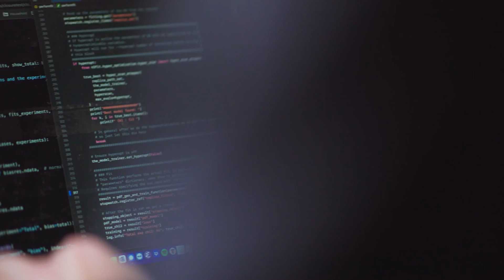Juan Rojo - (Astro-) Particle Physics - Department of Physics and Astronomy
Meet Juan Rojo and learn more about the subjects of the (Astro-) Particle Physics research section of the Department of Physics and Astronomy of Vrije Universiteit Amsterdam.